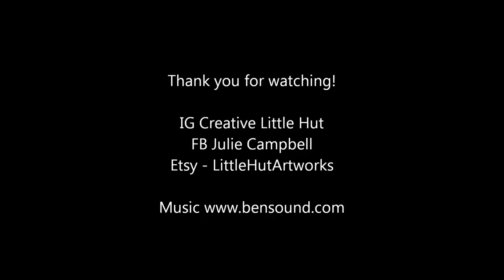Be Strong mixed media angel with creative team member Julie Campbell